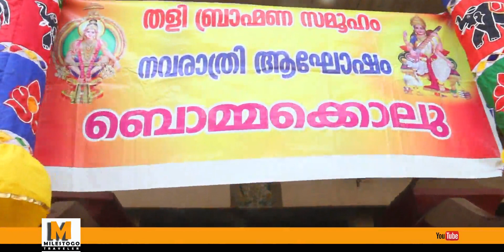ബൊമ്മക്കൊലു ഒരുക്കുന്നത് എന്തിനാണ്.. Iഎന്താണ് ഇതിനു പിന്നിലെ കഥ Bommakkolu